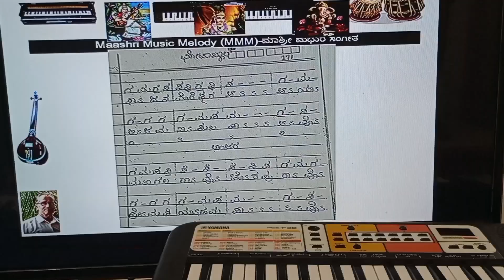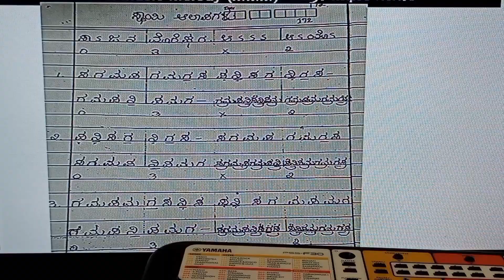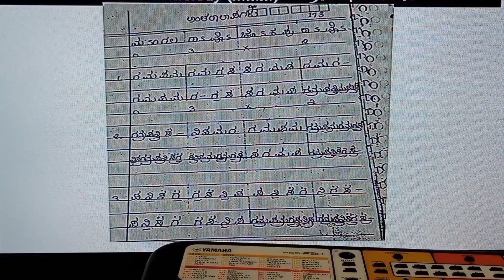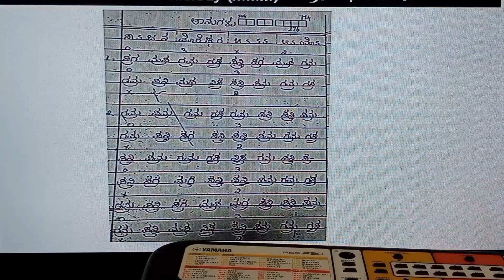26 RAAG JOG SAJAN MORE GHAR. CHOTA KHAYAL. MORE LINKS IN DESCRIPTION.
This is an abridged version of video 25 for students practice. Link given below where you get more links related raag jog in description box. please do watch it. thanks🙏